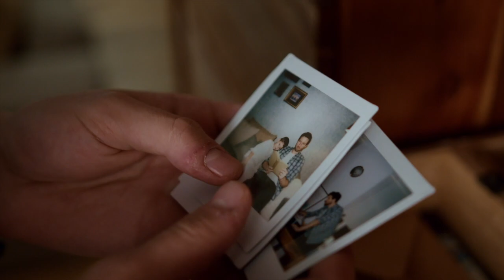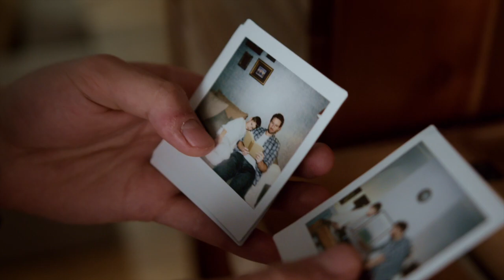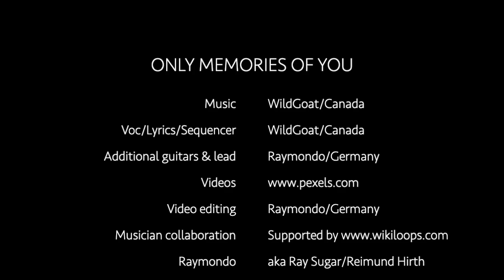Only memories of you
Credits:
Music: WildGoat/Canada - Vocal/Lyrics/Sequencer: WildGoat/Canada - Additional Guitars & lead: Raymondo/Germany - Videos - Raymondo aka Ray Sugar/Reimund Hirth